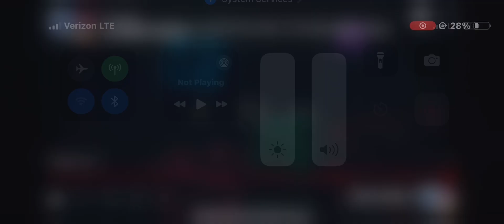Luke finally meets his father at 19 years old